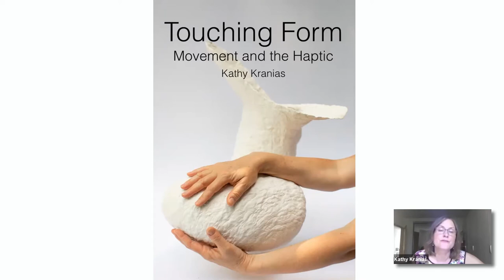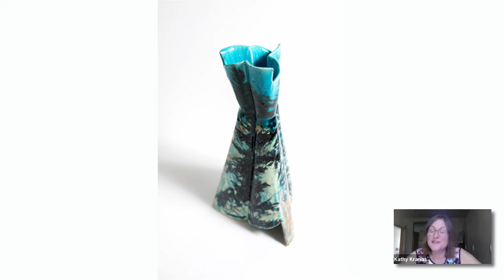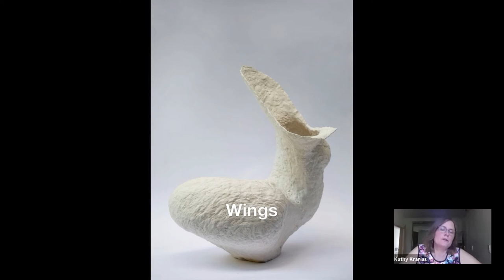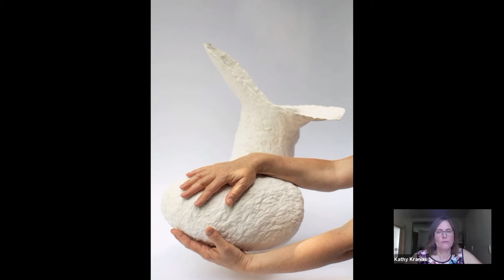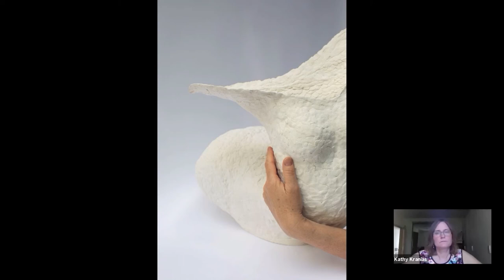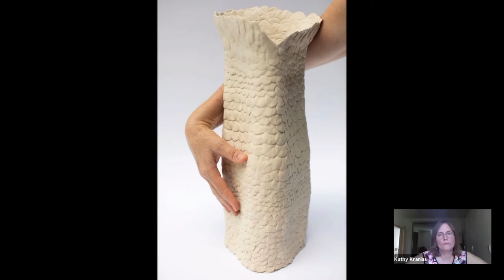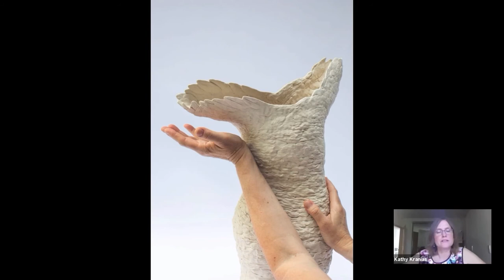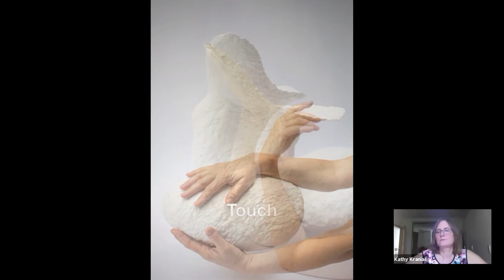X-Camera presents Kathy Kranias: Touching Form - Movement and the Haptic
This X-Camera talk will feature Kathy Kranias’ interdisciplinary work-in-progress which combines sculpture, dance, and video to explore non-verbal expressions of empathy and play through movement. Responding to the inertia and constraints of the Covid-19 pandemic, Kranias choreographs her physical gestures with her ceramic sculptures – sensuously animating their forms, lines, and textures. This project addresses materiality and the universal and metaphorical language of ceramics by engaging discourses of healing, feminism, and craft.

Kathy Kranias is a Toronto-based artist. Her ceramic sculptures are exhibited in Canada and internationally, including the recent “A New Light: Canadian Women Artists” at the Embassy of Canada Art Gallery, Washington D.C. Solo exhibitions include “Archetypes in Clay: Recent Work” at the David Kaye Gallery and “Becoming the Persephone” at the Art Gallery of Peterborough. Kranias served as studio faculty in the Craft and Design Program at Sheridan College (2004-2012) and was a visual arts/dramatic arts teacher with the Toronto District School Board (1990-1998). She holds an M.A., B.Ed., and B.F.A.